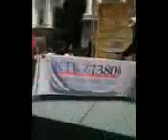Tea Party Incident with left wing wacko @ the Sacramento Capitol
Guy tackled by security at Sacramento 2010 Tea Party Rally,